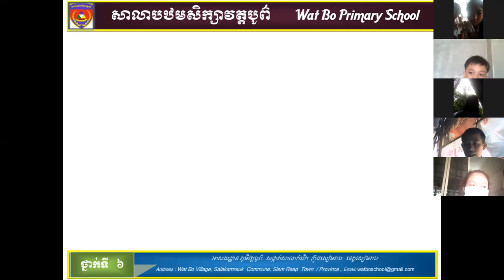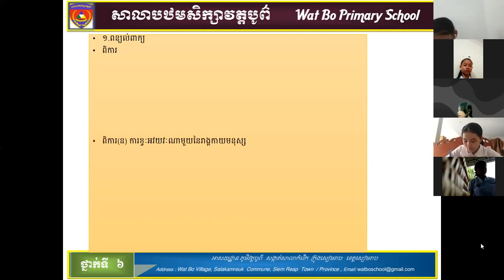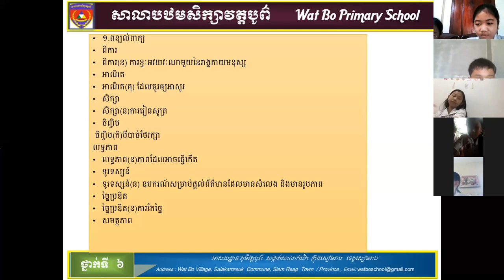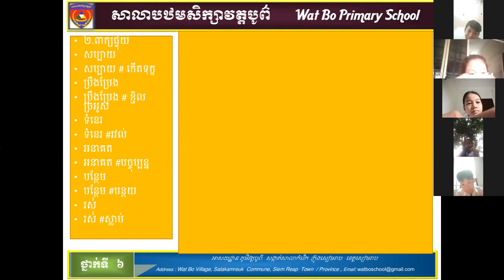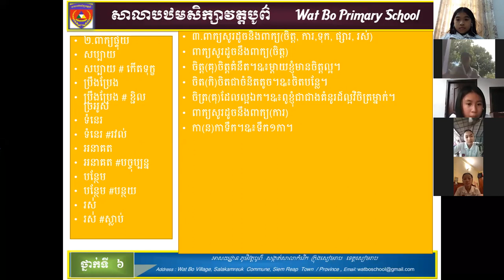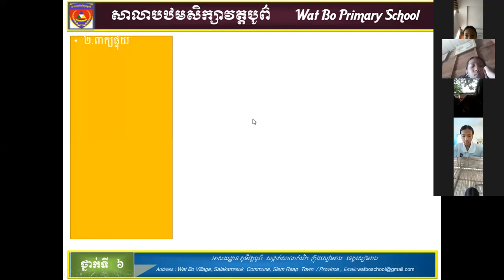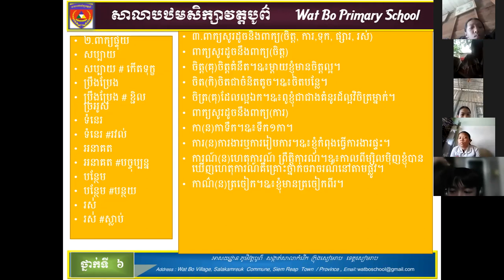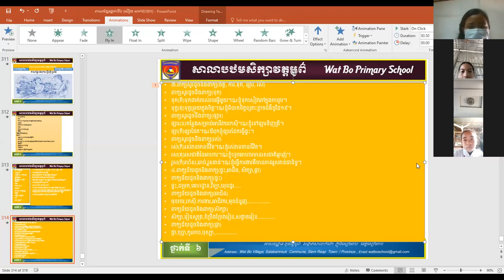ការបង្រៀន និងរៀនពីចម្ងាយថ្នាក់ទី៦ង១ ថ្ងៃទី១៣ ខែសីហា ឆ្នាំ២០២១ (Distance Learning)